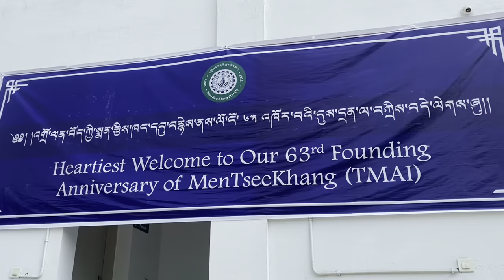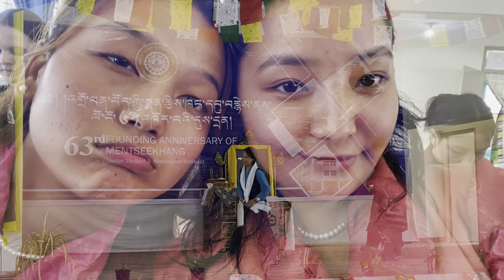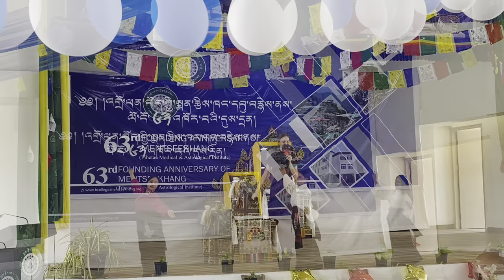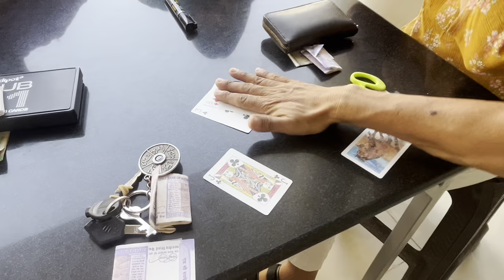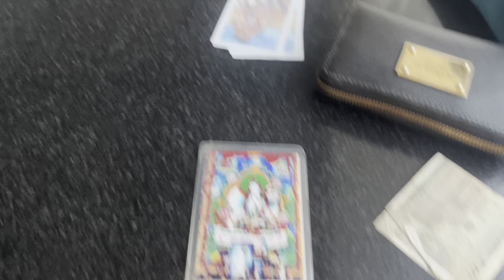Celebrating 63rd founding anniversary of mentseekhang||Tibetan vlogger